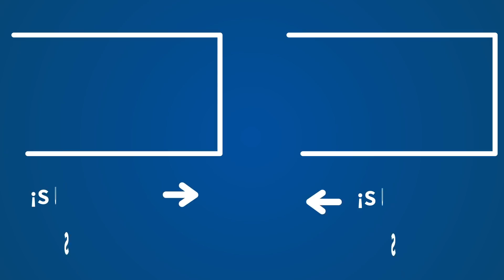Sánchez remodelará su gobierno: "Los culos empiezan a tener miedo de quedarse sin asiento"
Luis del Val, colaborador de 'Herrera en COPE', comenta la actitud que ha tomado el ministro de Transportes, Movilidad y Agenda Urbana, José Luis Ábalos, con respecto a los indultos que ha propuesto Pedro Sánchez a los presos del procés en Cataluña. El comunicador es tajante en sus declaraciones ya que el Gobierno con sus decisiones parece que compara a Junqueras con Mandela, premio Nobel de la Paz: "Sánchez mueve el dedo para señalar quién será indultado"